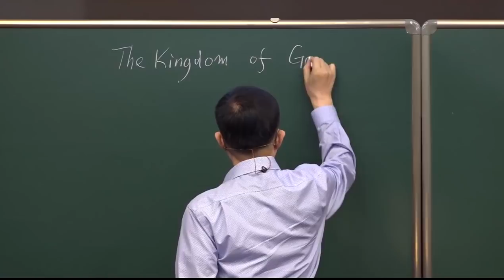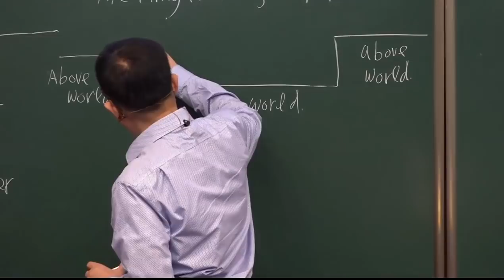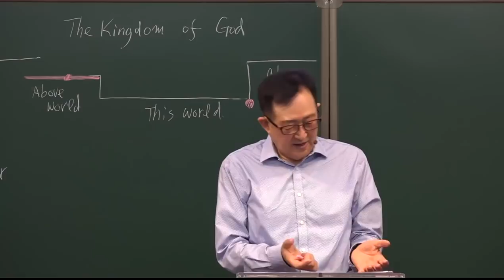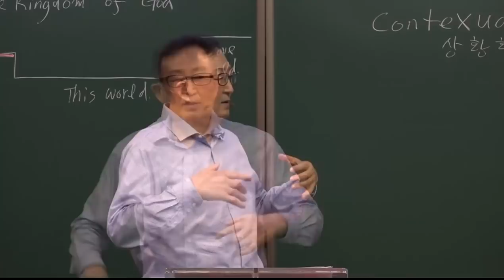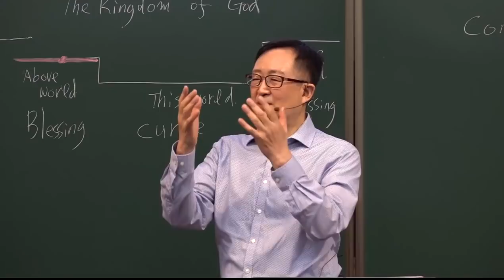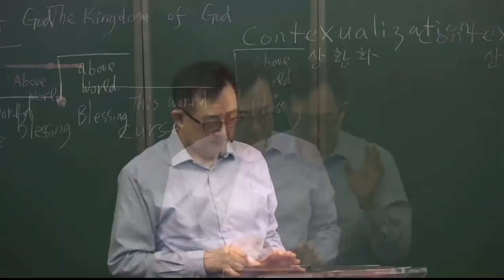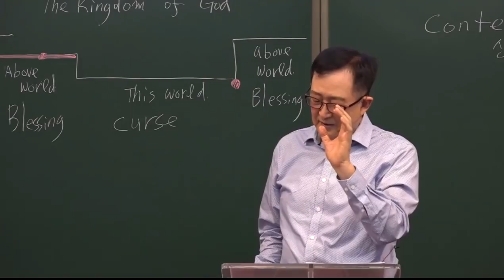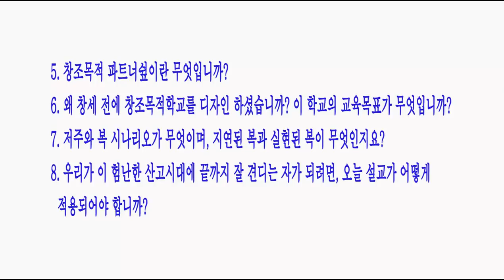왜, 창세전 창조목적학교를 디자인 하셨나? / [요한계시록6장 Rev.6] (10강) / 황용현 목사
Bitcoin : 3MTW849AkP2ftLeSK2teZHMmzLu7Z83s9U